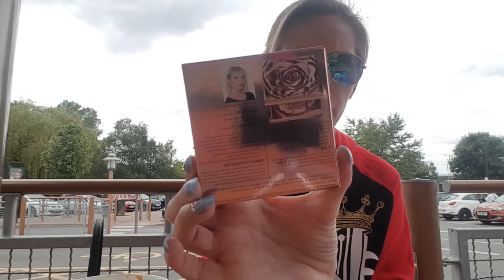📽VLOG📽TEST nowości:SMASHBOX🤩 BENEFIT, LOREAL🙆‍♀️ PIXI👄 Deal życia z NYXa. promocje🙆‍♀️🙈❤